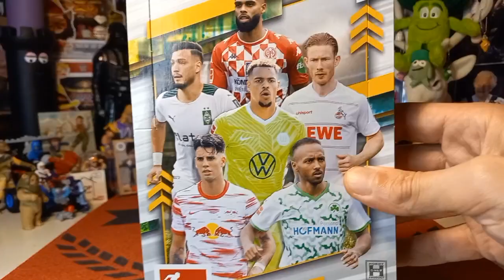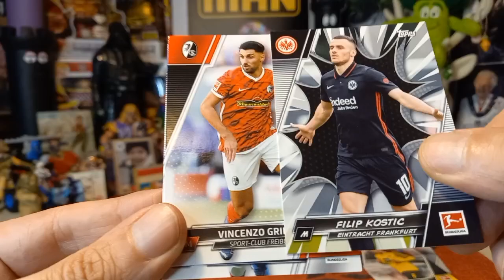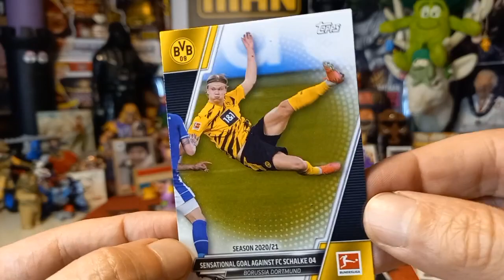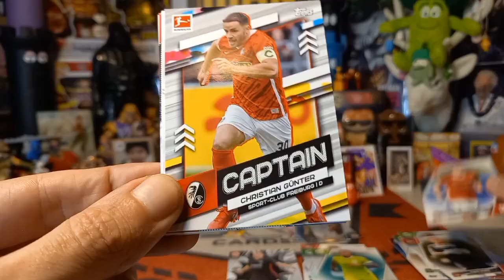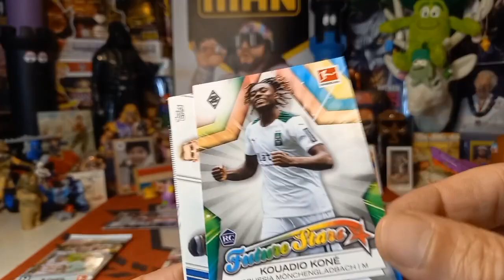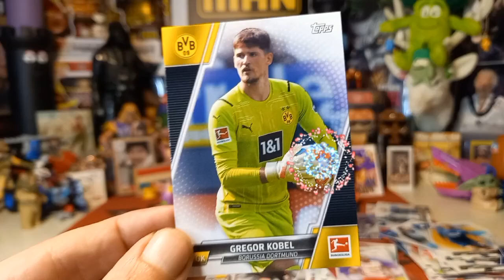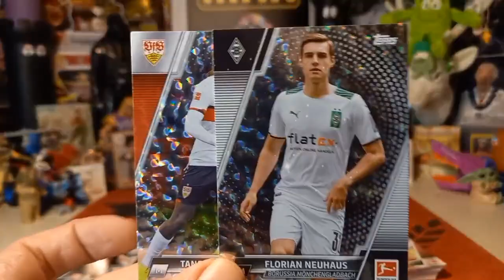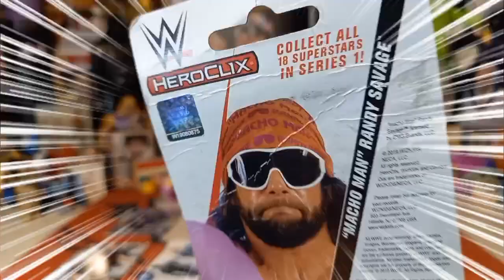Video #811: Farnumed Again? Oh Man! Part 5 - 2021-22 Bundesliga Hobby 3 of 4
In today's episode we continue the Farnumed Again series? Oh Man with part 5 and continue the 2021 Bundesliga Hobby series within a series with Part 3 of 4!

Please check out Julie's channel below!

*NEW DUTY RULES AND REGULATIONS:

1. Please note that you are now allowed to send a maximum of $45 to the EU and that includes shipping costs.

2. Please make sure that it is obvious that it is a GIFT and it is recommended that you write that somewhere on the package apart from the values form as sometimes just being written on the form is not clear enough somehow.

3. Any purchases from European websites may not have the new duties incorporated into the price and you may get fees. This holds true for even small purchases.

4. If it is normal letter mail where no values form has to be filled out,it is not a problem and you should be in the clear.

For American Residents:

For Canadian Residents:

For European Residents:

Link for Volume 2, European Residents:

Link for Volume 2, US Residents:

Link for Volume 2, Canadian Residents:

Link for Volume 3, European residents:

Link for Volume 3, U.S Residents:

Link for Volume 3, Canadian Residents: